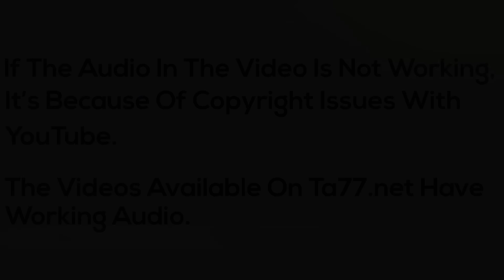Stephanie AZ - Pt 1: Please Shave Me Bald (Free Video)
Description:
Stephanie came to us wanting to shave her head after a friend told her to do it because it was liberating. She traded in her super long hair for a brand new shaved head. She loves the way it looks at the end and who can blame her as she looks absolutely amazing bald.

Bob to Mohawk
Mohawk to Shaved
Shaved to Bald (Foil Shave)

Details:
Year: 2019
Hair Color: Brunette
Cuts: Long to Bob, Bob to Mohawk, Mohawk to Shaved, Shaved to Bald (Foil Shave)
Dye: No
Shampoo: Yes
Ponytail Chop: Yes
Cameras: 2 (front/side) HD
Stylist Sex: Female
Stylist Name: Monica
Format: mp4
Runtime:  32 minutes 18 seconds